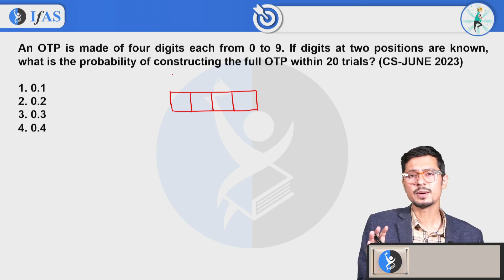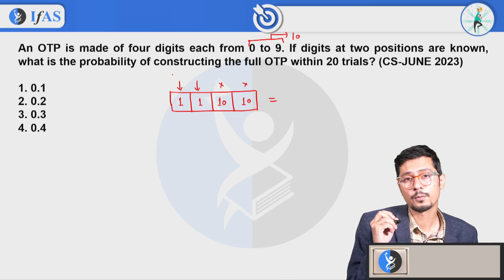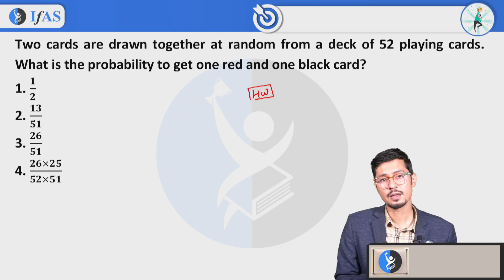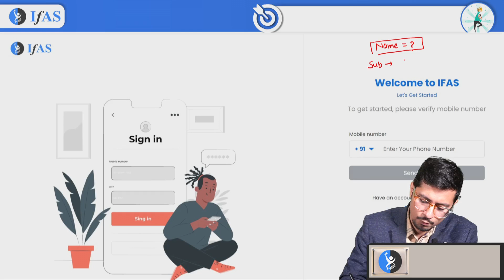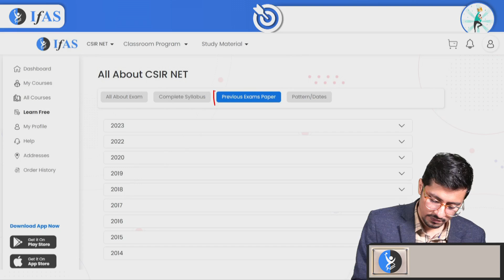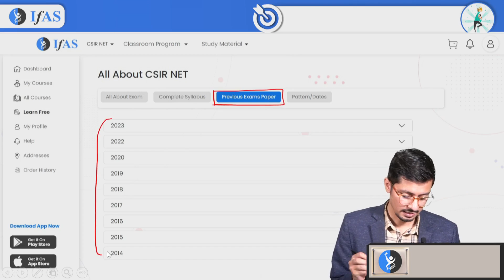CSIR NET General Aptitude Question for 2025 - Most Expected Question!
Get ready for the CSIR NET General Aptitude Questions you need to focus on for 2025! In this video, we’ll cover the most expected and important questions that are likely to appear in the CSIR NET exam. Whether you’re preparing for GATE General Aptitude Preparation 2025 or specifically for CSIR NET, this video will help you strengthen your aptitude skills with targeted practice.